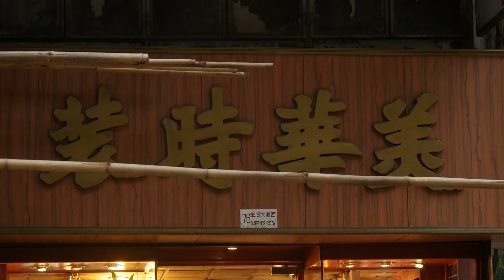How Hong Kong Tailors Inherit Qipao, a Disappearing Traditional Handcraft 旗袍传承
As a disappearing traditional handcraft, Qipao not only has fewer customers, but also has fewer successors. However, some Qipao tailors still dedicate themselves to this industry. Kan HoanWing, a Qipao tailor, inherits Qipao by attentively making Qipaos and sincerely treating customers. Lo ChungCheong inherits Qipao by using new ways to teach people who are interested in Qipao in his workshops.